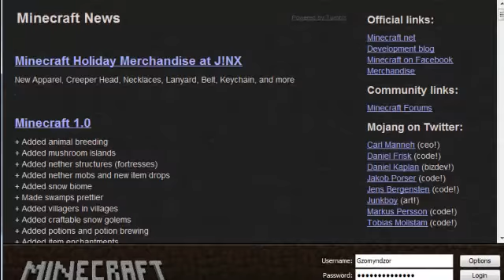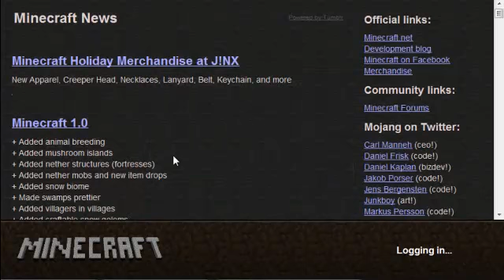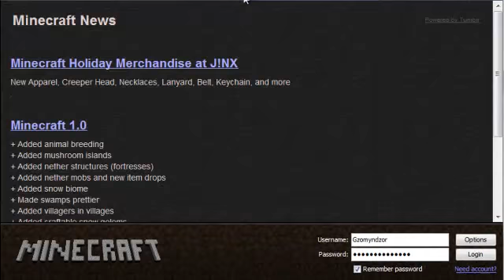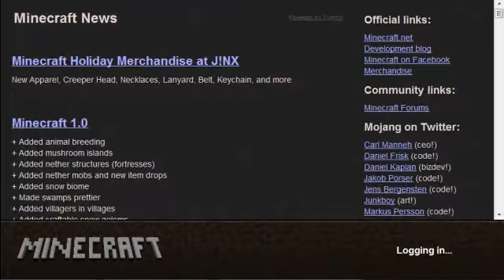Old Footage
Edited by our genius